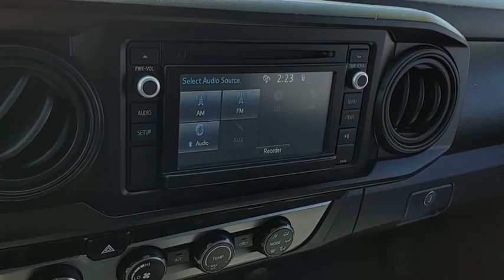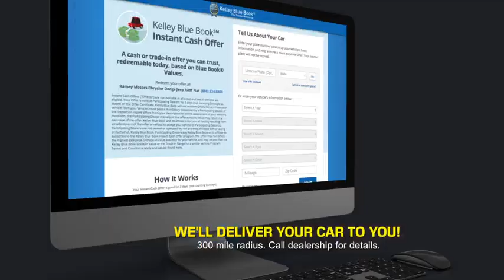2019 Toyota Tacoma Princeton WV T-23714A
2019 Toyota Tacoma SR V6

Ramey Motors
127 Frazier Dr